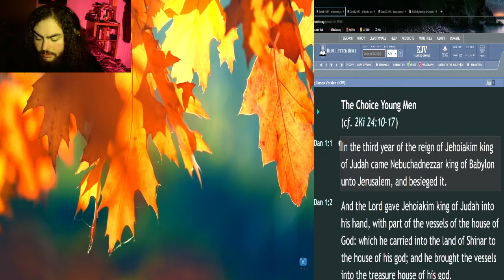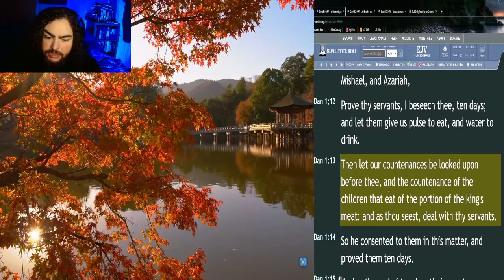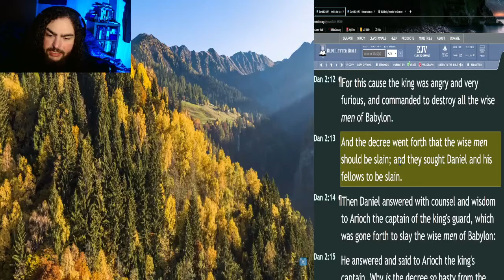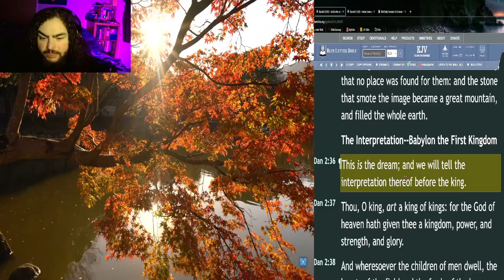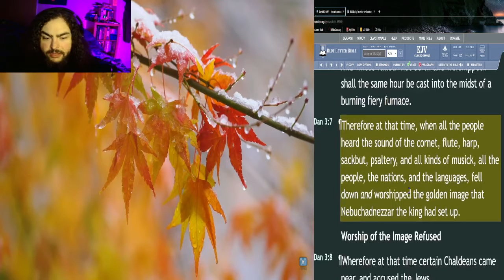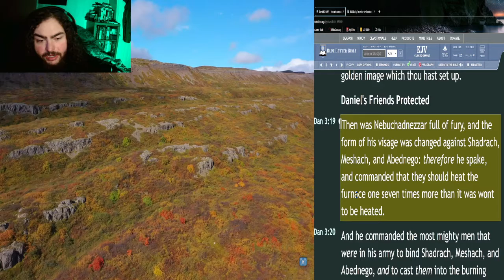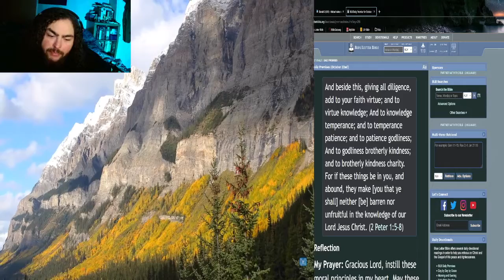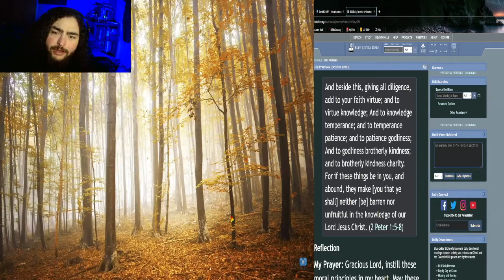Daily Bible Reading Plan - Day 241 - Daniel - START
☀️Day:
►241

📅Today's Bible Reading Plan is:
►Daniel - Chapters 1, 2, & 3 [KJV]

🛠️Tools used:
►King James Version Bible